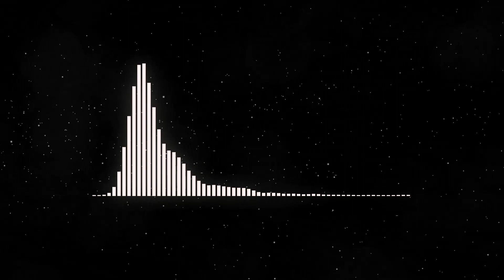[FREE] Billy Billions x Central Cee Type Beat "Pack" 98s | Melodic Drill Type Beat 2021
(Prod. Offspin)

For profit use you must purchase a license!

Ignore Tags*